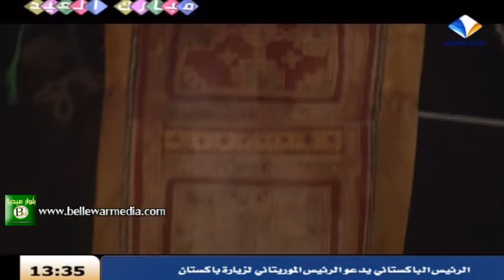برنامج "أخروجُ " الحلقة الثانية *قناة المرابطون